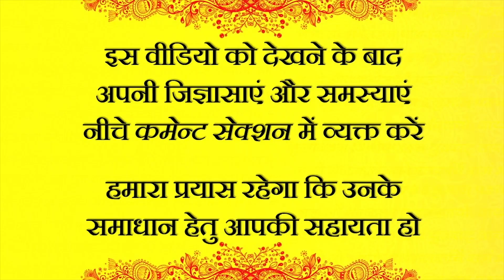इच्छाएं, और सही-गलत निर्णय || आचार्य प्रशांत, युवाओं के संग (2012)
वीडियो जानकारी: संवाद, 23.11.12, मोदीनगर, भारत

प्रसंग:
~इच्छा क्या है?
~इच्छा कहाँ से उठती है?
~इच्छा क्यों उठती है?
~इच्छाओं की पूर्ति कैसे करें?
~हमेशा इच्छा क्यों बनी रहती है?
~क्या इच्छा को दमन कर दें?
~उचित निर्णय कैसे लें?
~कैसे जाने की मेरे लिए हुए निर्णय सही हैं या गलत?
~सही- गलत में क्या अंतर है?
~सही-गलत पता होने पर भी संदेह क्यों बना रहता है?
 ~जीवन में आनंद कैसे आये?